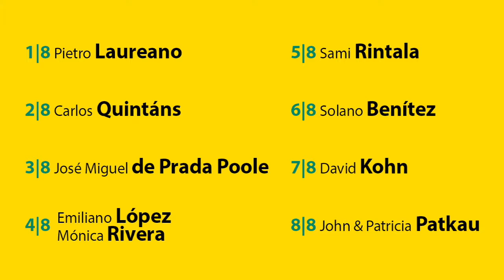Foros2014 Intro Sami Rintala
Finnish architect Sami Rintala gave the lecture «Spaces for Transformative Learning» on Monday, 31 March 2014, as part of this year's cycle of Foros on the topic of transformation.
The talk focused on Rintala’s workshop-based teaching method that uses real-life scenarios and where decision making is as important as the actual creation of the project.
Rintala said that architecture is a biological need and part of the search for shelter. He said that through the language of shelter, the landscape can be arranged.
The speaker also reviewed his career and gave an account of some projects carried out in workshop sessions with his students, such as small, temporary pavilions and a treehouse hotel. He also demonstrated that his way of producing architecture is always closely linked to the surroundings, recycling and ecology. He talked about how the surroundings transform his work and said that sometimes the most ecological approach in a given place is not doing anything.
Rintala has been working with his associate, Dagur Eggertsson, at Rintala Eggertsson Architects (Oslo) since 2008. He has also lectured as a professor of Architecture at several universities specializing in art and architecture.
On this occasion, those sitting on the front row were professionals such as Pere Buil (a professor of the 2012 Vertical Workshop), Anna Bach (a compatriot of the speaker), Boris Bezan and Hector Mendoza (from a Catalan architectural firm that is currently building a contemporary art museum in Finland), Hector (a professor of Projects and of last year’s Vertical Workshop), Arturo Fedriani, and Josep Ferrando.
Pau Pedragosa, a speaker at the previous Foros Forums cycle and a good friend of this year’s speaker, closed the forum. He said, “I’m still drawing the same way I drew when I was young. I haven’t changed, but I’ve strengthened my own way of perceiving and creating architecture”.
FOROS  are an annual lecture series organized by the Universitat Internacional de Catalunya’s  School of Architecture in which renowned national and international architects share their vision of architecture and the profession through their work.